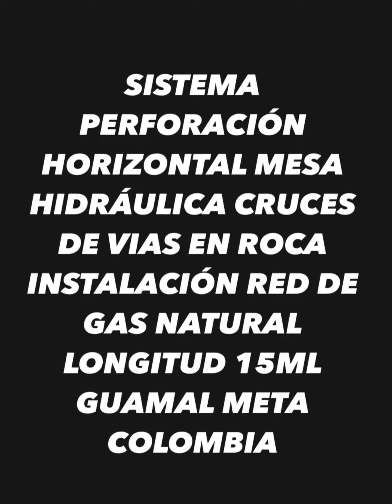PERFORACIÓN HORIZONTAL EN ROCA SISTEMA MESA HIDRÁULICA